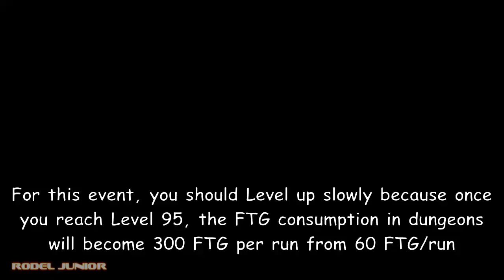How to get Cleric Mission Box Key (Explained) + Important Tips | Dragon Nest SEA 2020 [HD]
This is one of the main content of the Priest (Inquisitor/Saint) Remake update. This video clearly explained on how to get Cleric Mission Box Key (CH1) to open your Cleric Promotion Mission Box (CH1). It also gives very important tips regarding the said event.

Once I reach 1000 Subscribers, I will start doing Giveaways to all of my Subscribers for supporting me.